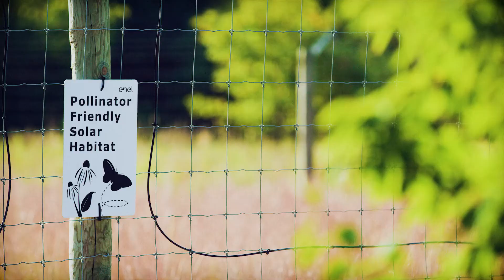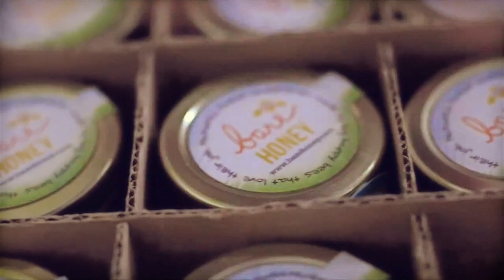Minnesota Bees: Bare Honey - The community around EGP Aurora solar farm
Listen to Dustin Vanasse, Founder of Bare Honey, about how he’s working with Enel Green Power on producing local organic honey from pollinator habitats on Aurora Solar farm in Minnesota.

At Aurora, our pollinator friendly, dual use approach is helping address both problems: generating energy with zero climate-harming emissions while providing a supportive habitat for bees.